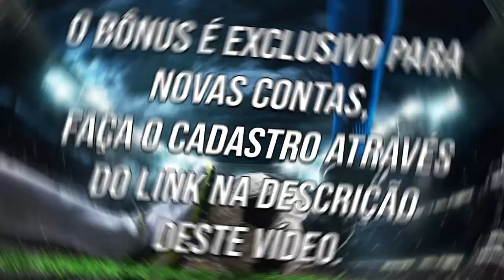Cruzeiro de Arapiraca 1 x 0 Atlético de Alagoinhas - Gol Campeonato brasileiro Série D 2023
Cadastre-se na Magic Bet 777 pelo nosso Link e ganhe automaticamente 50 R$ após o cadastro para o esporte!
Código promocional: nitaosports